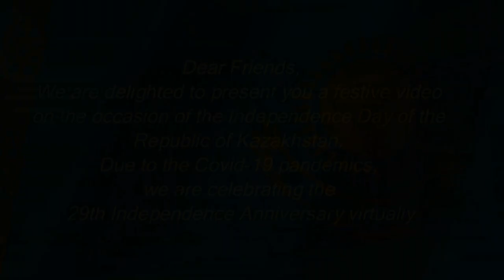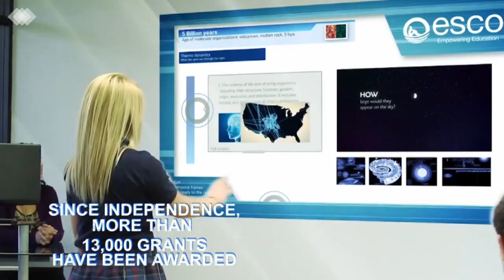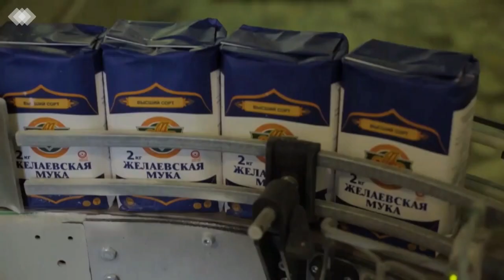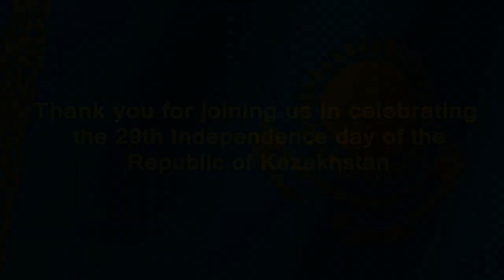Virtual Reception on the occasion of 29th Independence Anniversary of Kazakhstan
Virtual Reception of the Embassy of the Republic of Kazakhstan in New Delhi  on the occasion of 29th Independence Anniversary of the Republic of Kazakhstan on December 16, 2020.